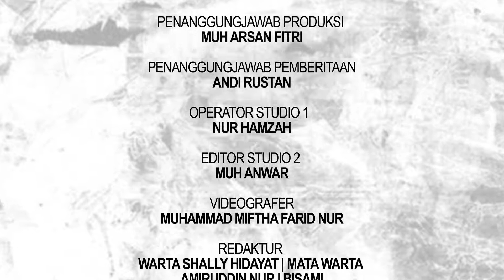PDAM MAKASSAR BAKAL KELOLA AIR LIMBAH